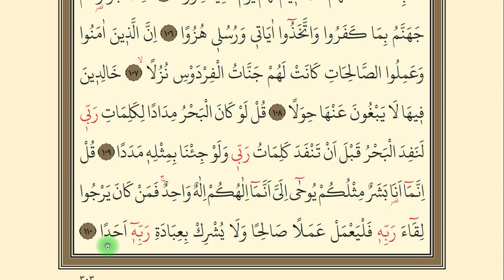Kehf Suresi 84-110. (Son 2 Sayfa)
Kehf Suresi 84-110..  ayetlerin yüzünden okunuşu. 2. sınıf Final haftası son 2  sayfanın yüzünden okunuşu.